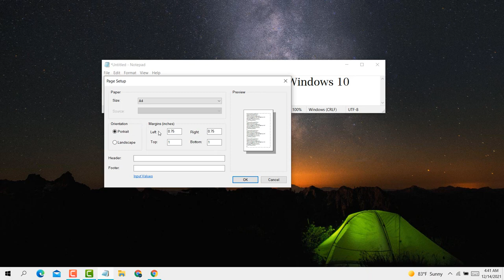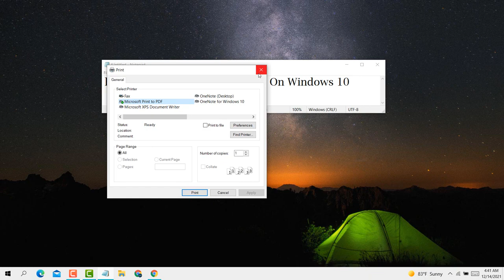how to print notepad document On Windows 10/ 11